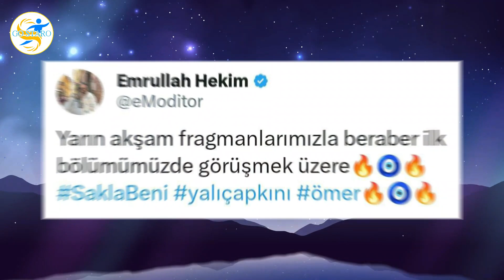مسلسل طائر الرفراف الحلقة 45 اعلان 2 مترجم | أصبحت أكرهكِ يا سيران !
مسلسل طائر الرفراف الحلقة 45 اعلان 3 مترجم للعربية